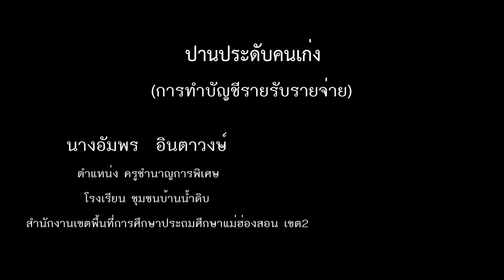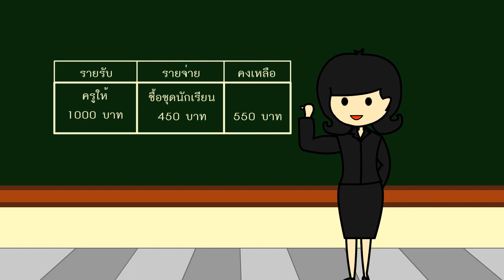นิทานคณิตศาสตร์ (การทำบัญชีรายรับ รายจ่าย)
สื่อการสอนวิชาคณิตศาสตร์